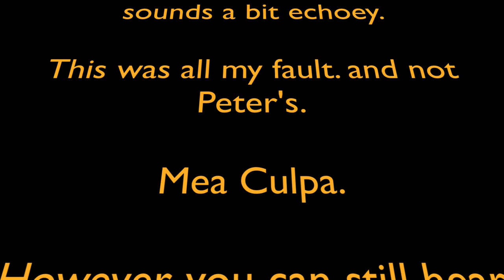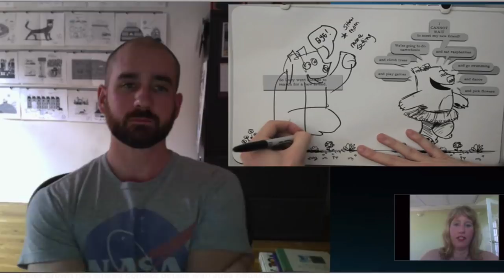Children's Author Illustrator Peter Brown Interview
Caldecott Honor-winning author/illustrator Peter Brown is interviewed as the featured author for the 12 x 12 picture book writing challenge.